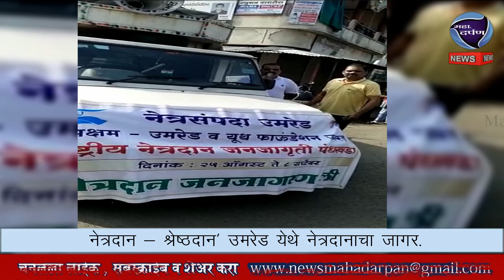उमरेड शहरात नेत्रदान जनजागरण बाईक रॅलीचे आयोजन